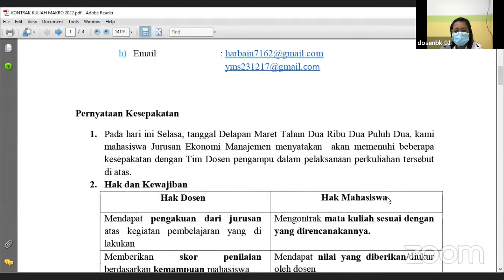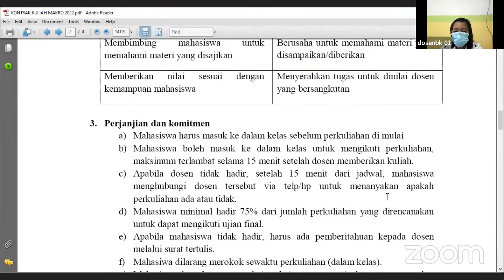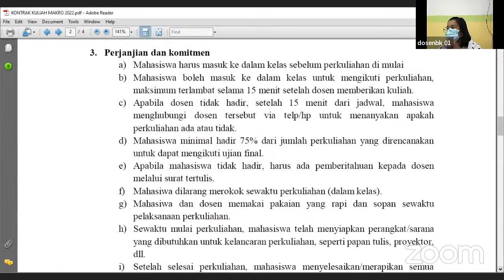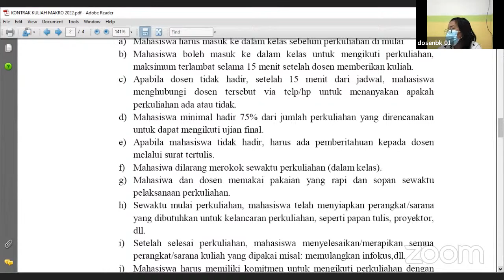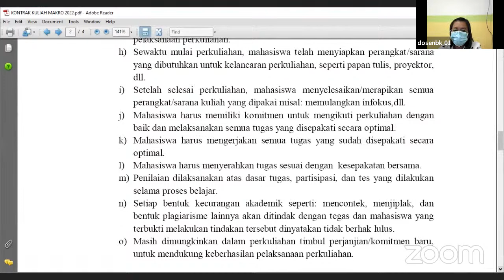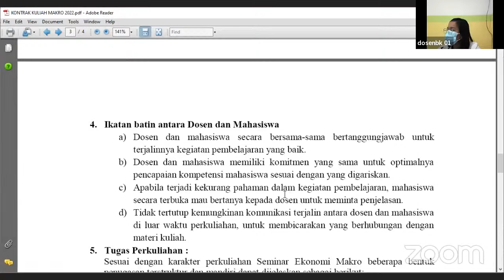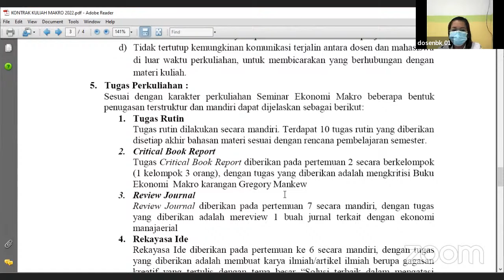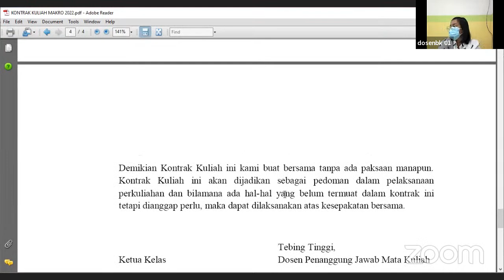EKO MAKRO D SORE MEET 1